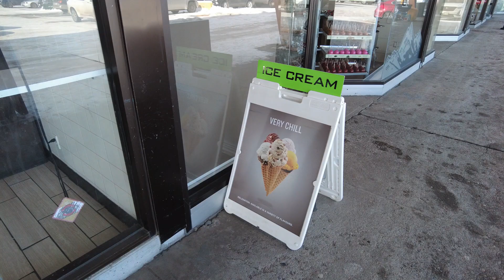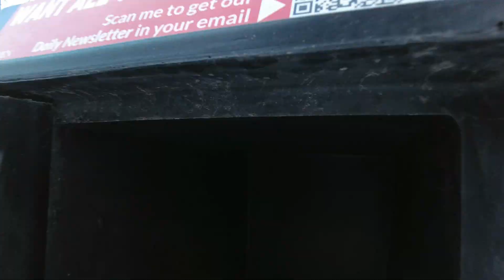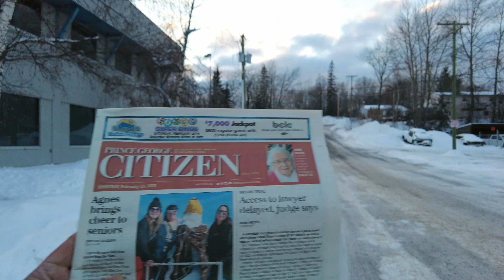extension tourist visa to work permit | new vlog equipment | Buhay sa Canada